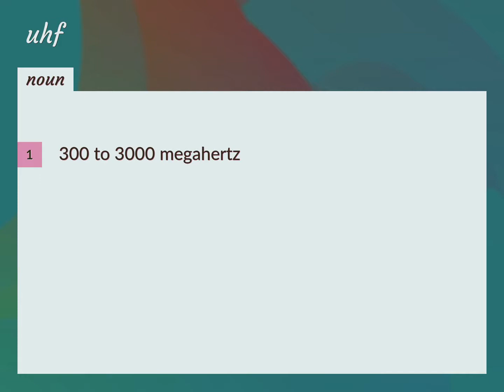Uhf | meaning of Uhf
What is UHF meaning?